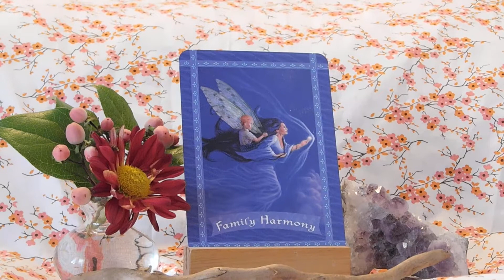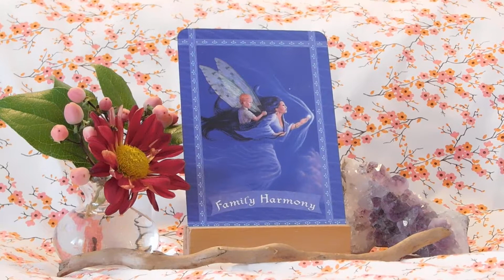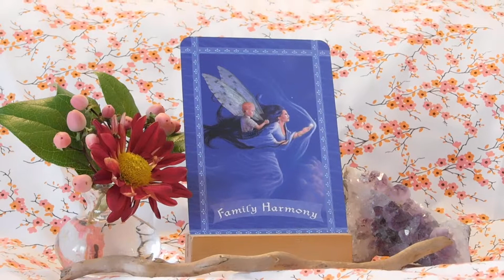Daily Fairy Oracle Card Reading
The card you chose was from Doreen Virtue's Healing with the Fairies Oracle cards. This card asks you to remember the essence of the message throughout your day. Practice to be aware at times of heightened emotions or situations. Breathe deeply little by little you will become stronger in your awareness. Then you can be more present and when you are more present you can enjoy life more fully. I hope this helps!